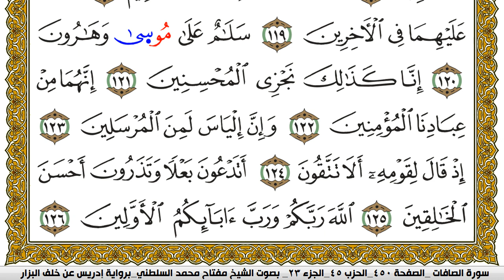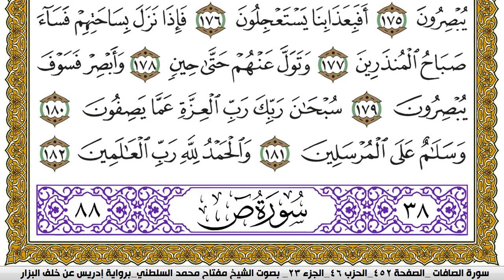سورة الصافات مكتوبة مفتاح محمد السلطني برواية ادريس عن خلف البزار | كنوز الهدى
كنوز الهدى

مفتاح السلطني,
مفتاح محمد السلطني, مفتاح السلطني
كنوز الهدى,
كنوز الهدي,
كنوز,
الهدى,
الهدي,
قران كريم
قرآن كريم
قرءان كريم
قران
قرآن
قرءان
القران الكريم
القرآن الكريم
القرءان الكريم
القران
القرآن
القرءان